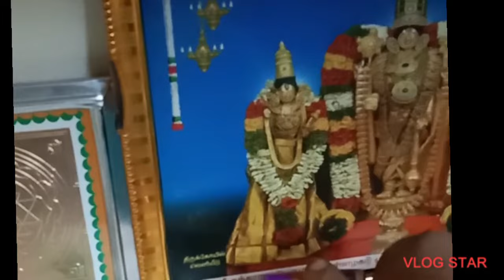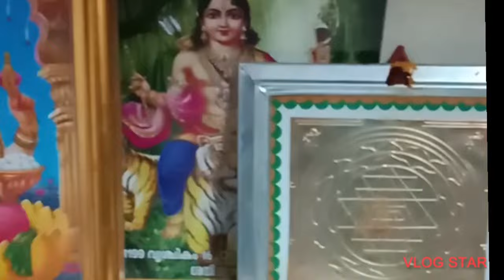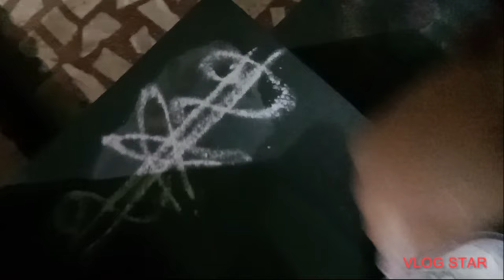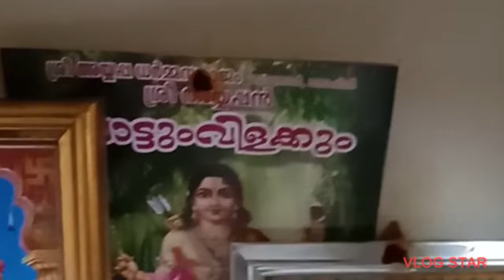Jan 23, 2024 vlog#14 வாழ்கையில் வெற்றி பெற சிறந்த நேரம் 🙏பிரம்ம முகூர்த்த பூஜை